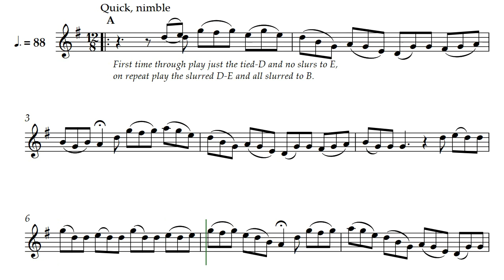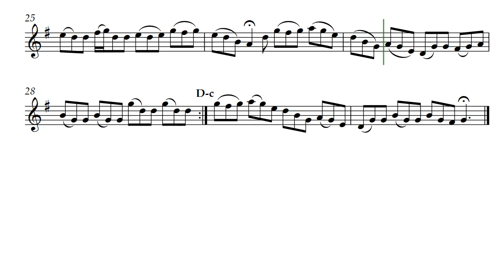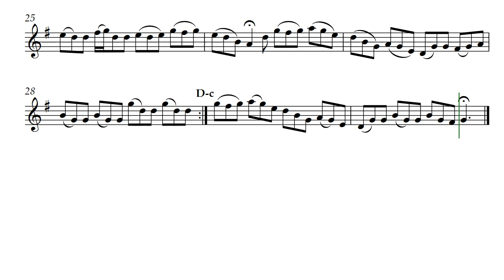Blackthorn Jig (Opus 324)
Blackthorn Jig by Daniel Hay is an arrangement for recorder of the anonymous Blackthorn Stick in the form AABCC.

Especially for musicians David and Shirley